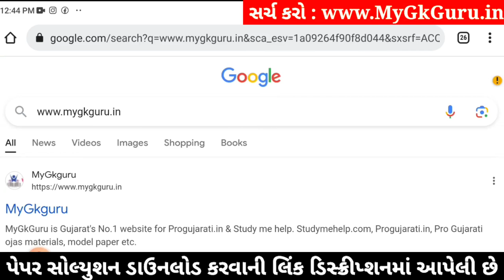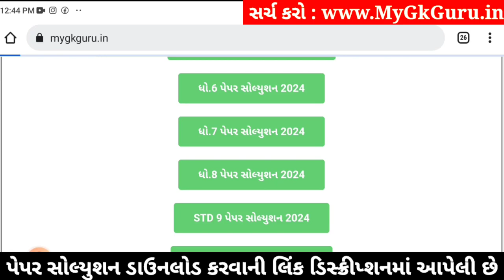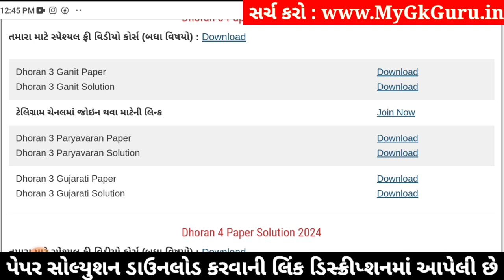Std 3 gujarati paper solution 2024 40 marks, Dhoran 3 gujarati paper solution 2024 std 3 gujarati